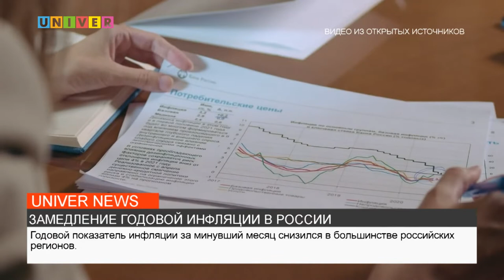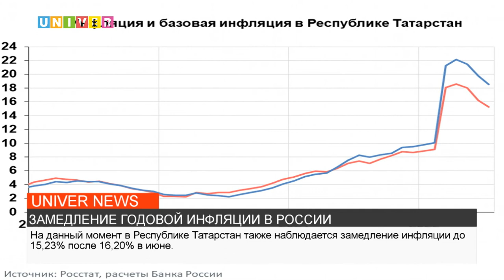ЗАМЕДЛЕНИЕ ГОДОВОЙ ИНФЛЯЦИИ В РОССИИ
За минувший месяц в Российских регионах замедлилась годовая инфляция. Что стало причиной явления? Все подробности смотрите далее.